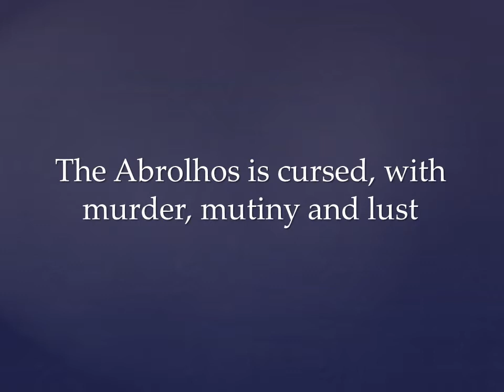Our Cursed Island Home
A background video on the Houtman Abrolhos Islands, where Western Australian author Demelza Carlton's Ocean's Gift series is set.

Can you resist Vanessa's siren song?

Ocean's Gift by Demelza Carlton

You'll never look at mermaids the same way again.

Three sexy mermaids swim ashore to pick humans' brains and indulge their taste for chilli, chocolate and ice cream. They encounter Joe, a fisherman with an eye for nice boobs and quite a handy man to have around when the lights go out. He'll fix your generator and have the lights back on in no time, no worries.

Just as long as the dolphins don't get him first.

A story about fishing, lobsters, beer and boobs, on some cursed islands off the West Australian coast.  At least that's how Joe tells it.

For the mermaids, it's a slightly different story.

The sequel, Ocean's Infiltrator, was released on 30 April 2013.

Ocean's Infiltrator

Sexy mermaids surface once more, to sing up chaos on ship and submarine, sea and shore.

Joe survived the dolphins at the Abrolhos, but he has fish in his head and his phone. How long will the mermaids let him live, now he knows their secret?

Vanessa's voice deals death and destruction with a single song. Will she change her tune to save humans or let them die?

Laila and Cantrella travel west to meet their sisters in the Atlantic Ocean, but the warm welcome they receive is shallower than the surrounding seas.

Mysterious Alexandre -- who is he and what happened to him?

A story about seduction and sharks, parenthood and penguins, with plenty of beer and boobs to keep it interesting, at some coral islands off the coast of Western Australia, plus a few other places, too.

Trouble, take two. This is Demelza's second contemporary fantasy book in the Ocean's Gift series, with more mermaids and mayhem than ever.